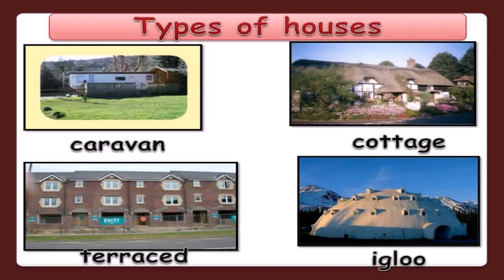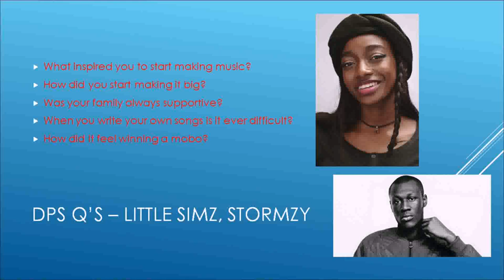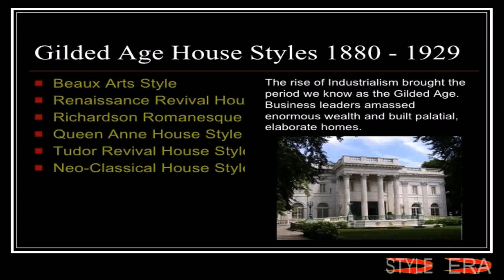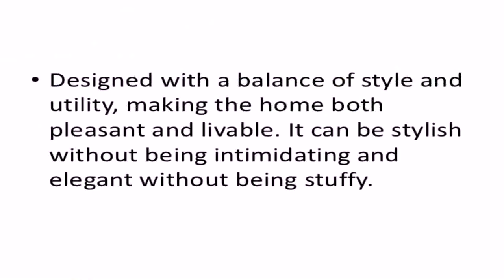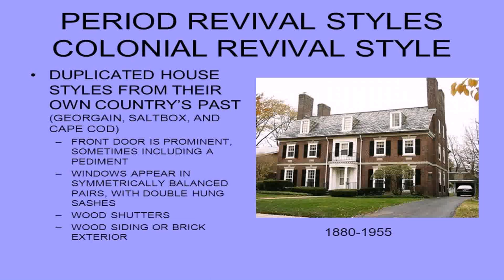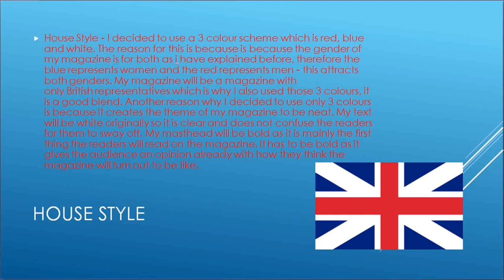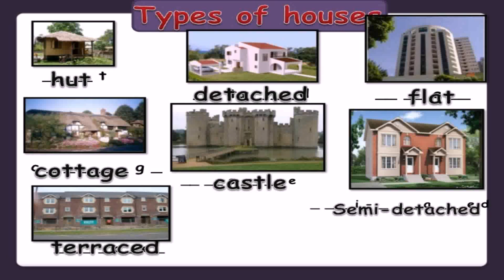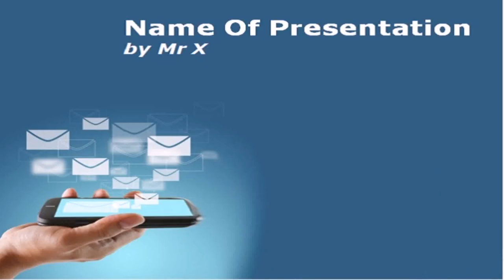House Styles Powerpoint (see description) (see description)